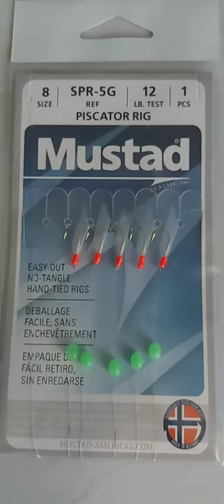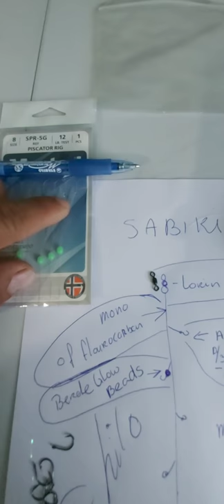HOME MADE SABIKI RIG : CATCH LIVE BAIT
Aki nan  mi tin tips chikito con pa gara pisca chikito pa usa pa haas bibo i sigur rond Aruba i den boto ta the BEST..
MUSTAD THE BEST..